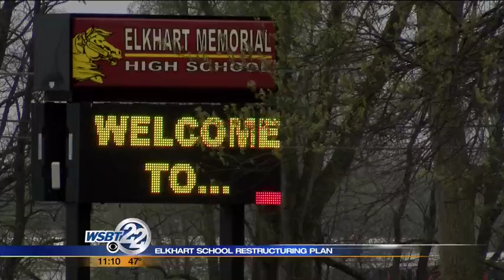Should Elkhart high schools combine?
For the first time in four decades, Elkhart high schools could combine. _________________